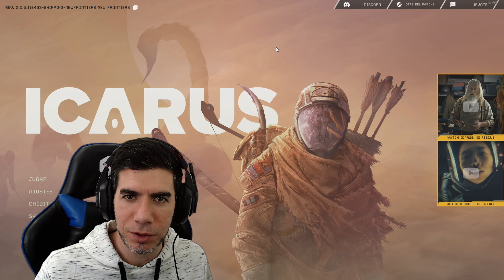EL MEJOR PICO DEL JUEGO| Icarus: New Frontiers [19] | Wanchanplay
💖Apoya el canal convirtiendote en miembro y disfruta de ventajas💖

▬▬▬▬🎮 PC PARA JUGAR 🎮▬▬▬▬
► GABINETE: Corsair 4000d Airflow
► CPU: Intel i7-10700K
► COOLER: Cooler Master Hyper 212 black Edition
► RAM: 32GB DDR4 @3200Mhz Corsair LPX
► MB: Asus ROG Strix Z590-E Gaming WIFI
► GPU: Asus ROG Strix GeForce RTX 3080ti 12G Gaming OC
► DISCOS: Kingstone SSD 960GB + Kingstone SSD 480GB
► HEADSET: Redragon Ares H120
► MOUSE: Redragon Cobra FPS RGB 24000dpi
► TECLADO: Dell KB212b

▬▬▬▬🎙️ PC PARA STREAM 🎙️▬▬▬▬
► GABINETE: Sentey A20
► CPU: Intel i7-7700K
► COOLER: Cooler Master Hyper 212 ARGB
► RAM: 24GB DDR4 @2400Mhz Corsair
► MB: Asus ROG Strix Z270-H Gaming
► GPU: Asus ROG Strix GeForce RTX 2060 6G Gaming OC
► DISCOS: Kingstone SSD 480GB + Wester Digital Blue 1TB
► CAPTURADORA: Elgato HD60 PRO (PCI EXPRESS)
► MOUSE: Logitech M275
► TECLADO: Logitech M345

▬▬▬▬🛠️ ACCESORIOS 🛠️▬▬▬▬
► MICROFONO: Blue Yeti Nano
► WEBCAM: Logitech c922 Pro
► STREAM DECK: ElGato 15 botones LCD
► Consola: PS4-PRO 1TB
► SILLA: Dooku by Kanji